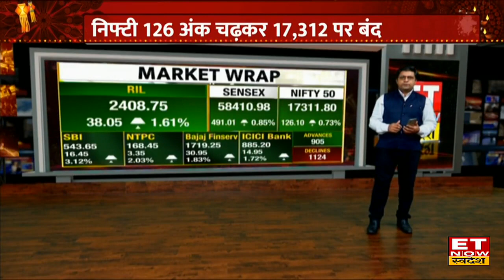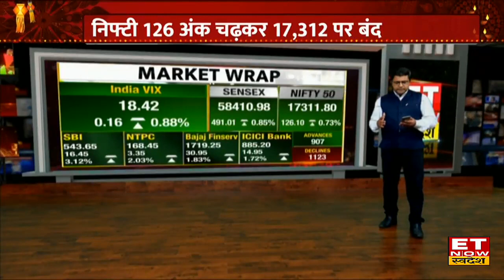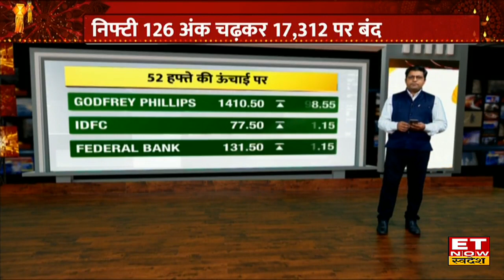Share Market में हफ्ते के पहले दिन धूम मची, Nifty 17300 के पार हुआ बंद, Sensex 491 अंक भागा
Share Market Today : हफ्तें के पहले कारोबारी दिन बाजार में शानदार तेजी आई Nifty 126 अंक चढ़कर 17,312 पर बंद। Sensex में 491 अंक चढ़कर 58,411 पर बंद हुआ और Nifty Bank में 615 अंको से ज्यादा की तेजी नजर आई। PSU Bank, एनर्जी, फांइनेस शेयरों में भी तेजी आई बाजार हरे निशान के साथ बंद हुए।
कौन से रहे Gainers & Losers ?
जानिए आज के बाजार का हाल
कैसे रहे IT, Midcap Stocks, Nifty bank